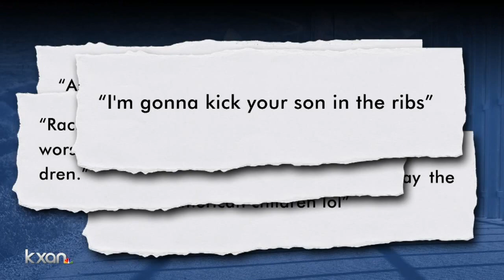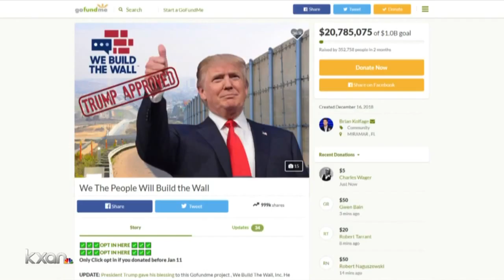The family of the boy raising money for Wall speaks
A day later both money and reactions are pouring in. Tonight KXAN's Tom Miller sits down with the boy and his family to ask them "what's next".